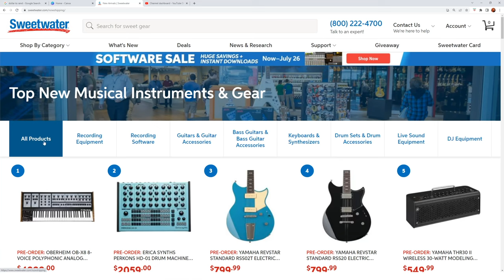Which Warm Audio Microphone Should You Buy? // WA-47F & WA-CX12 (Comparison and Review)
This video is focused on 2 new Warm Audio microphones, the WA-47F & CX-12.

🛒 Wooden Microphone Case
🛒 Microphone Boom Arm
🛒 Microphone Pop Filter

▫ Microphone Boom Arm

The BEST XLR CABLES to connect your gear:
◽ Mogami Gold XLR Cable

🔊 MY HOME RECORDING STUDIO GEAR:
▫ Studio Chair

📸 MY VIDEO RECORDING EQUIPMENT:
▫ Lens 1
▫ Lens 2
▫ Tripod 1
▫ Tripod 2

IGNORE THIS!